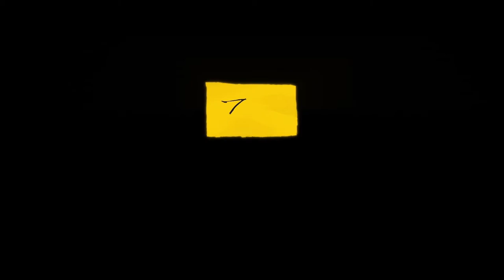【藝術家對決：透納 vs 康斯塔伯】1.17想映電影院獨家上線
▋1/17(五)全台獨家線上看，只在想映電影院
▋1/17(五)《藝術家對決》實體首映會
　謝哲青、鄭治桂 映後對決激辯講座精華

《藝術家對決》Ep5
The Antagonists: Rivalry in Art - Turner vs Constable
▋透納 vs 康斯塔伯
【神來一筆！逆勢搶攻風景畫衛冕者寶座】
　　1832年，倫敦。皇家藝術學院年展即將盛大展開。英國兩大風景畫家透納與康斯塔伯，首度正面交鋒。兩人年過半百，命運天差地遠。透納早在26歲就成為皇家院士，康斯塔伯到52歲才獲此殊榮。此次兩人畫作並置懸掛，透納《赫勒富茨勞斯》輕盈精巧，康斯塔伯《滑鐵盧橋揭幕典禮》氣勢磅礡。對比之下，透納驚覺風頭盡失。開幕前夕，他毅然回到展間為畫添上紅色浮筒。康斯塔伯見狀崩潰：「他來開了一槍！」
　　兩位競爭不斷的國寶級大師，為英國天地留下最美見證。透納《勇莽號戰艦》不但榮獲BBC票選英國最偉大畫作，他的肖像更與此畫一同躍登英鎊紙鈔。而康斯塔伯則以《乾草車》的鄉村景緻，成為英國家家戶戶最普及的心靈風景。

▋《藝術家對決》全系列影集
天時、地利、人不和！揭開五段藝術史上的永恆之戰！
《米開朗基羅 vs 達文西》《梵谷 vs 高更》
《諾爾德 vs 利伯曼》《卡拉瓦喬 vs 巴里歐內》《透納 vs 康斯塔伯》
　　想映電影院全新年度鉅獻《藝術家對決》，集結五對藝術天才空前絕後的同場競藝，帶領觀眾重回催生鉅作的關鍵時空，見證大藝術家的火紅雙眼與燎原野心！為了企及藝術新高度，他們投入全副身心向生命中最可敬的對手宣戰。透過這些精彩對決，一幅幅揭開藝術史上最膾炙人口的創作秘辛，進一步親炙藝術天才的獨特心靈。